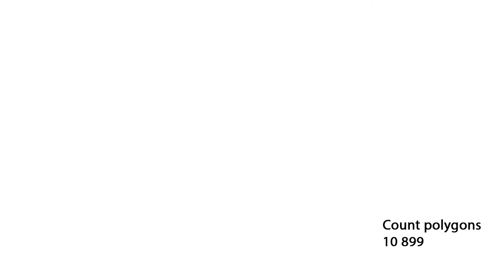RED APPLE CUT WITH SEEDS 3D MODEL & 144 HQ IMAGES FOR PURCHASE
RED APPLE PNG HQ IMAGES (144 ANGLES/ 3500x3500px)
PURCHASE PNG IMAGES ON YELLOW IMAGES

RED APPLE HIGH QUALITY 3D MODEL
PURCHASE 3D MODEL ON CG TRADER